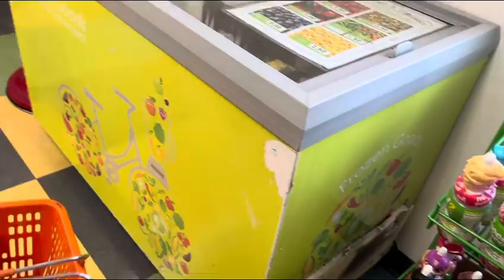VLOG KIDS GROCERY SHOPPING FOR THEIR SELF AT THE MARKET